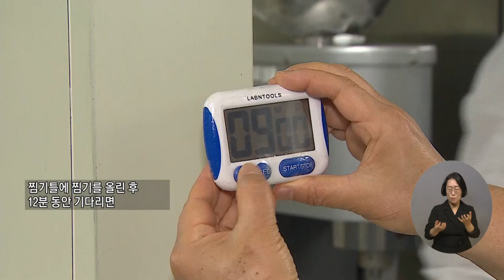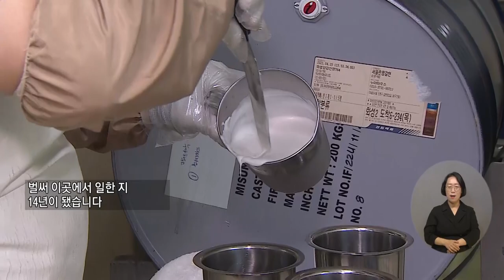복지TV뉴스24 _ 경쟁력 갖춰 가는 장애인생산품 “착한 소비 함께 해요” / 2023.07.05